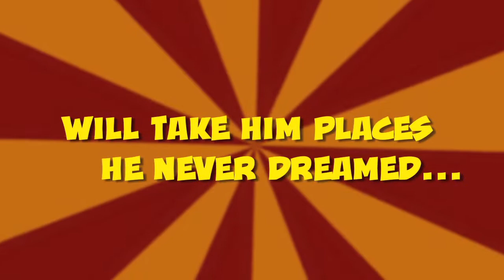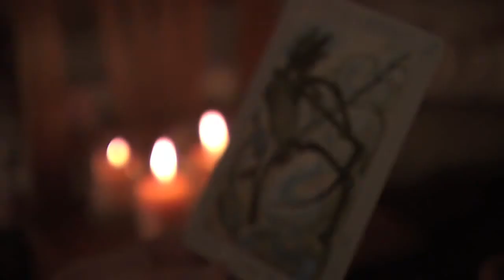True Bromance - Official Selection 2012 Chicago Comedy Film Fest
(Nov. 2-4)

The film stars the most surreal comedy troupe ever assembled: cult comedian and author Jim Norton (HBO's Monster Rain), Adrian Grenier (Entourage, Devil Wears Prada), Devin Ratray ('Buzz' in Home Alone, Surrogates), Dr. Frank Luntz (Republican consultant, Colbert Report), Carol Connors (Elvis Presley's former lover, Academy award songwriter for Rocky and Disney's The Rescuers), and former Secretary of State Condoleezza Rice (voted by Forbes as 2005's most powerful woman in the world.
Directed and Written By Sebastian Doggart